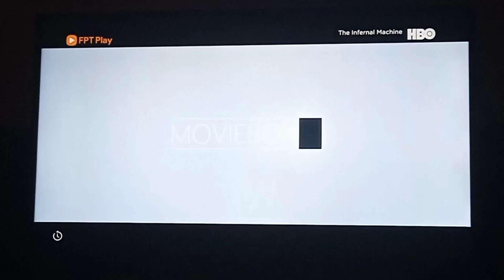The Infernal Machine (2022) - HBO Intro (Network Premiere)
For some reason, the Paramount Pictures Logo does not appear here even though this is a Paramount Pictures movie.